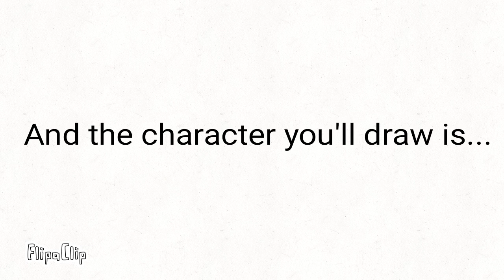Halloween art contest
Rules
1.When posting your art on YouTube put
2.No Tracing!
3.No stealing art
4.Don't be racist to anyone XD
5. Deadline Oct.20-Nov.1 You cannot join if the contest is done